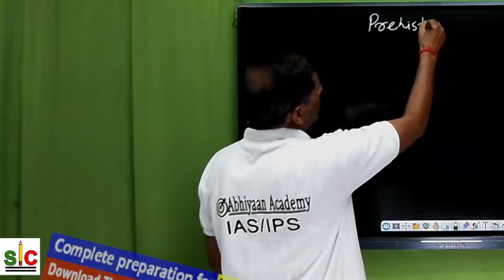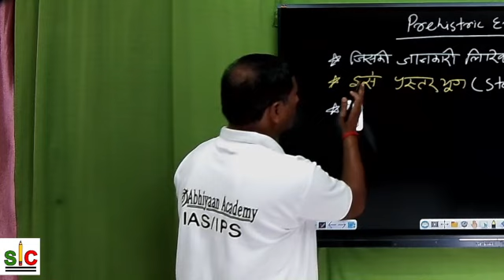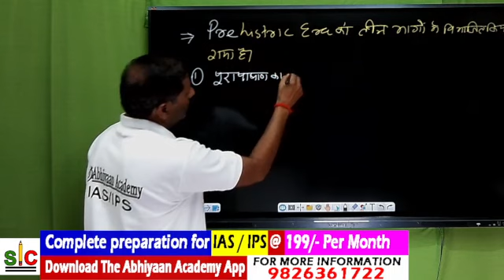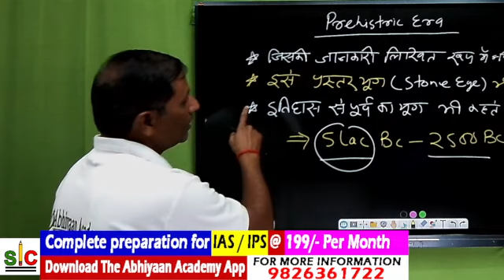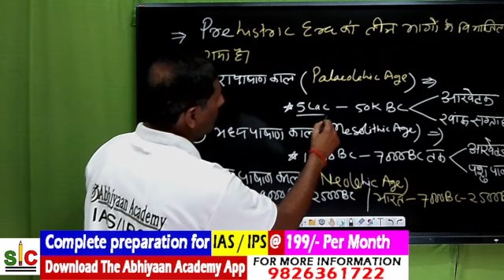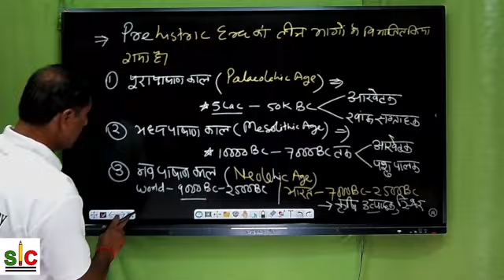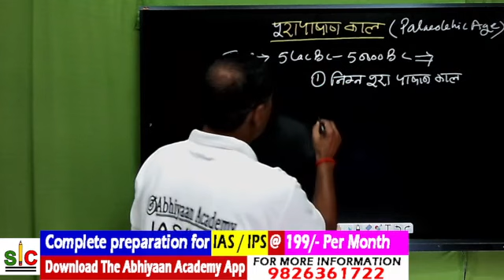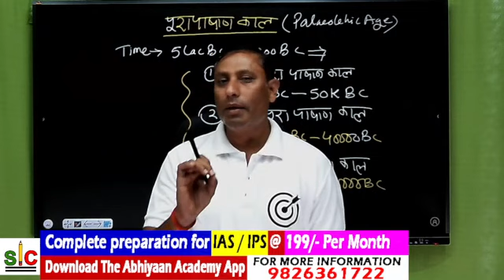Prehistoric Era ( पूर्व ऐतिहासिक युग ) Indian Ancient History ( प्राचीन इतिहास )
Thanks